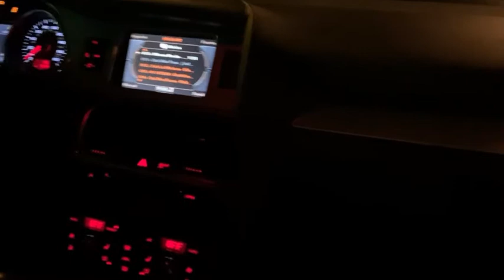Mi primer video,carreras de la avenida banzer Santa Cruz de la sierra